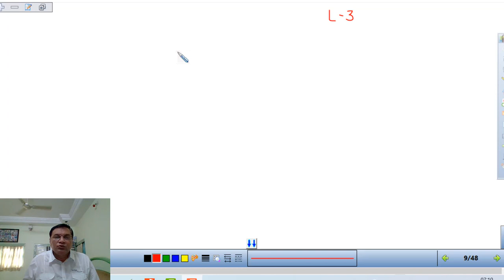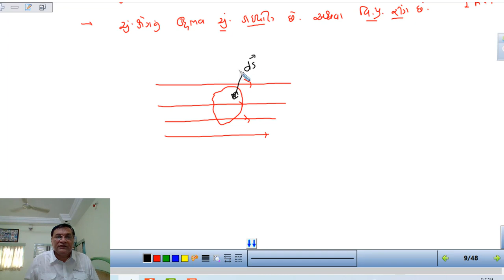LECTURE # 5.2G | GAUSS LAW AND EARTH FIELD | MAGNETISM AND MATTER | STD 12 | PHY | DR G M SUTARIYA